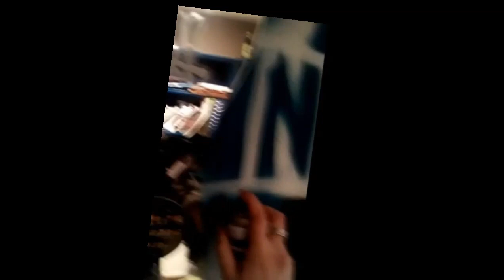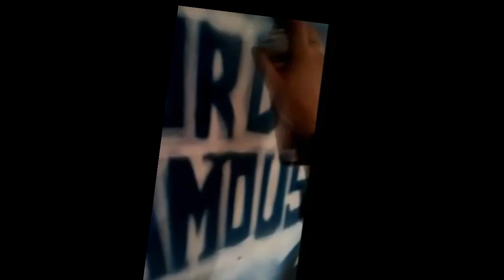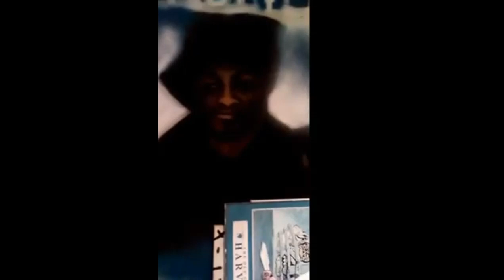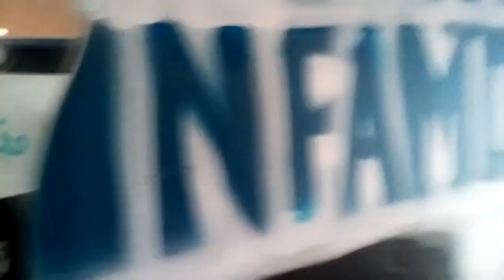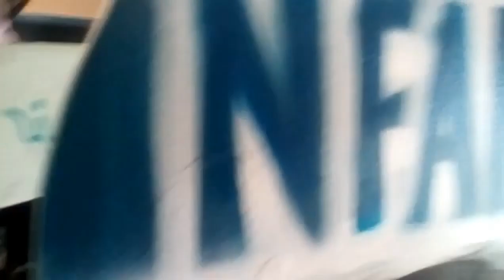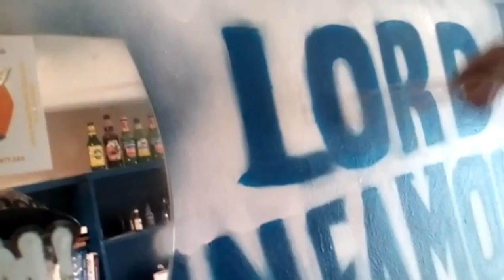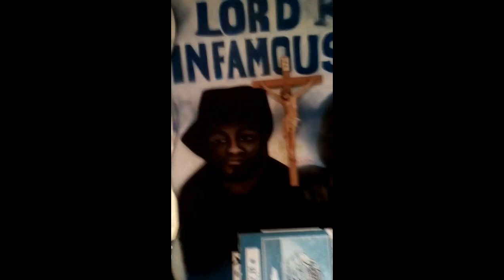LORD INFAMOUS RIP SCARECROW BIRTHDAY TRIBUTE